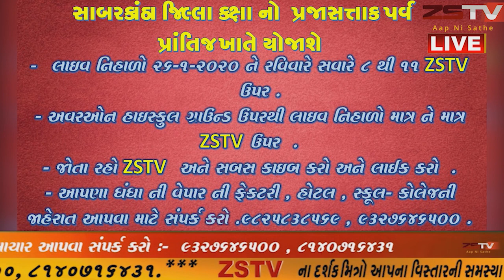(prantij) પ્રાંતિજ ખાતે યોજાનાર જિલ્લા કક્ષા નો પ્રજાસત્તાક દિન ને લઇને રીયલસર કાર્યક્રમ યોજાયો